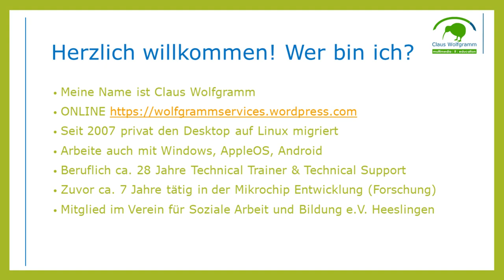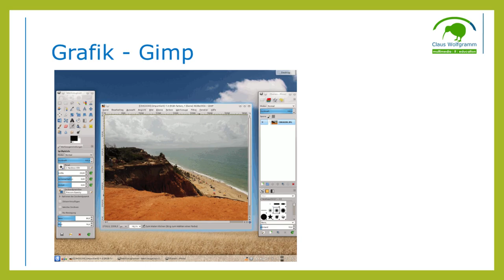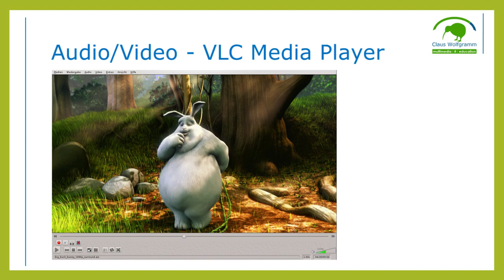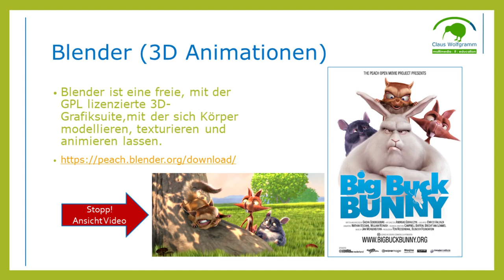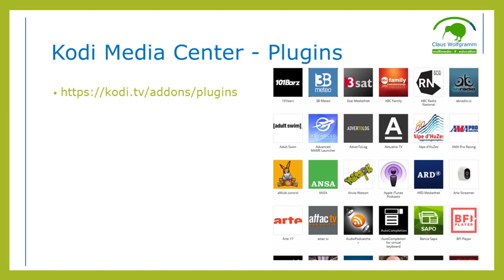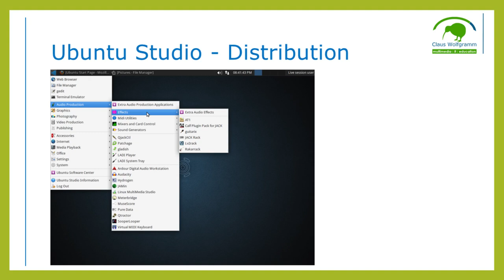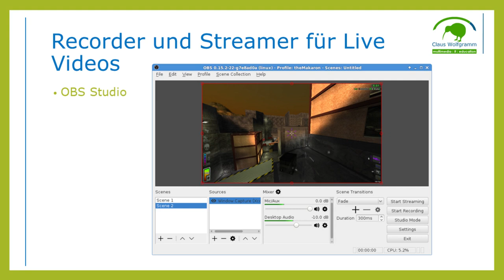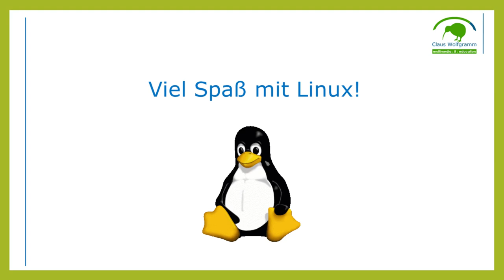Linux Presentation Day 16. November 2019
Bereits zwei Monate bevor ich meinen Vortrag auf dem Linux Presentation Day halten werde, ist eine Zusammenfassung des Vortrags hier auf meinem Kanal zu finden.

Thema: Multimedia - Möglichkeiten unter Linux
Zielgruppe: Umsteiger, Einsteiger, Anfänger

Der Linux-Presentation-Day (kurz LPD) ist ein Veranstaltungskonzept, mit der Idee weltweit an einem Stichtag Veranstaltungen rund um das Thema LINUX auf die Beine zu stellen, um interessierten Besuchern LINUX vorzustellen und zu erklären. Das Motto dabei ist Programm: „Linux zum Anschauen und Anfassen.“

Datum: 16. November 2019
Ort: Meerbusch Lank
Anschrift: wird noch bekannt gegeben
Agenda: wird noch bekannt gegeben